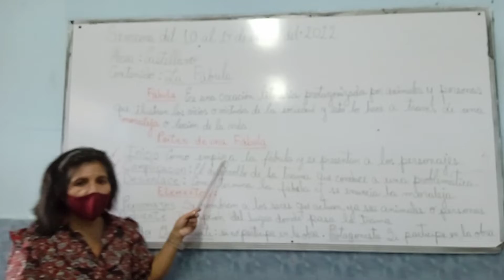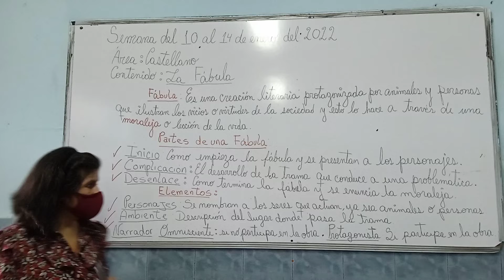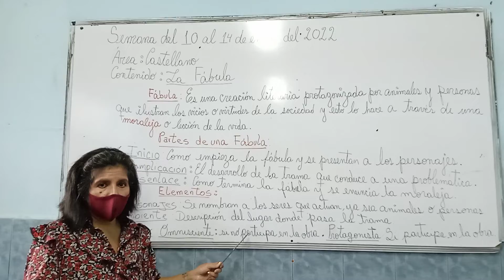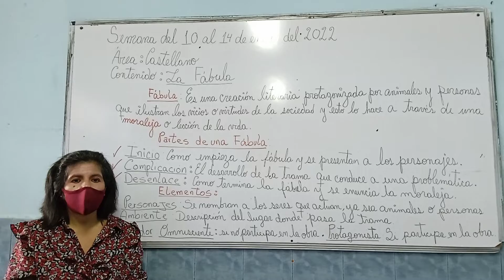CASTELLANO 1ER AÑO. SEMANA DEL 10 AL 14 DE ENERO DE 2022.